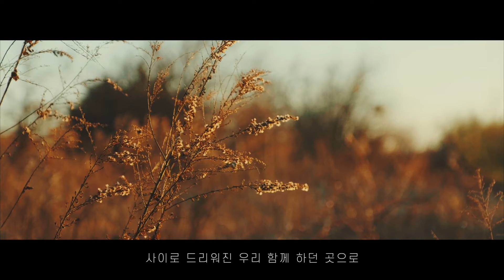[MV] Kim Hyun Chul(김현철) _ Drive (Feat.George(죠지))